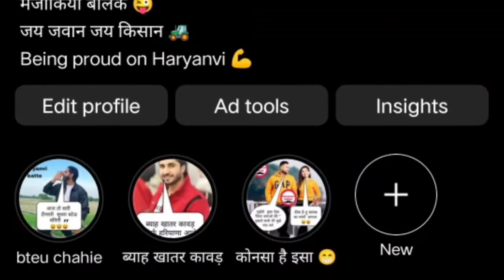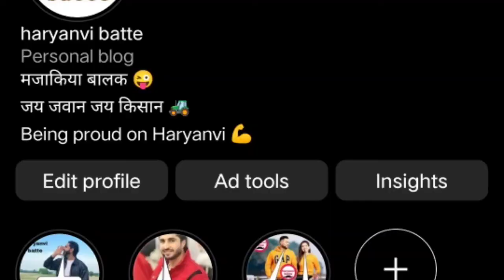second hand tractor sale part 44